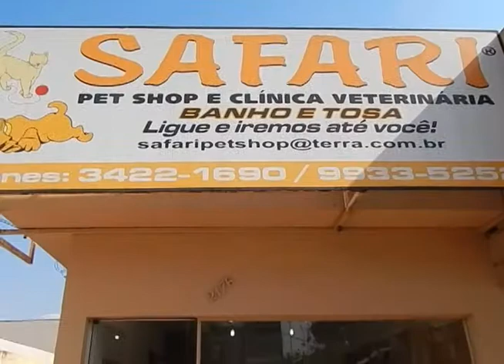Pietramale traz dicas imperdíveis para um pedal eficiente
Neste Caminhos da Bike Abilio Pietramale responde a varias dúvidas de cilclistas em Dourados. Os assuntos são os mais variados para que a pedalada poça ser a mais correta possivel. Caminhos da Bike apoio educativo de: Serlinc, Nilsinho Despachante e Auto Escola, Fisk Dourados, Safari Pet Shop, Leite Camby